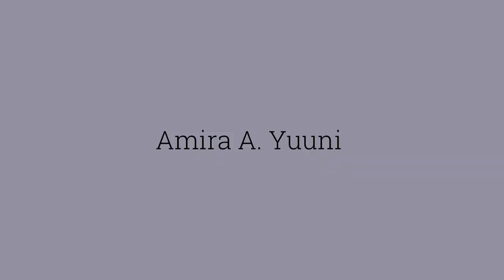Story time: My Mum ran over me with a Land Rover 4x4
YAAY for another video!